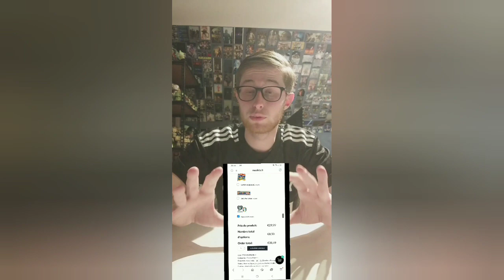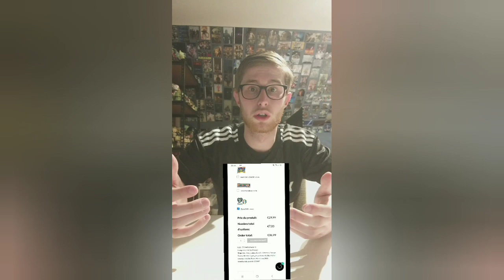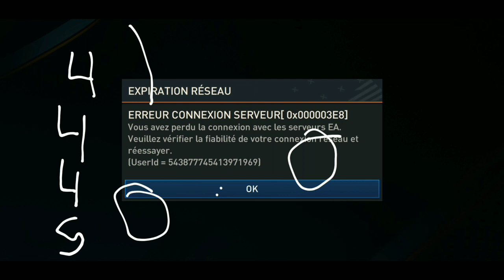Je note vos équipes#4 Fifa mobile 23 fr